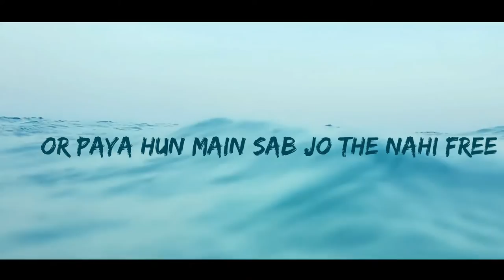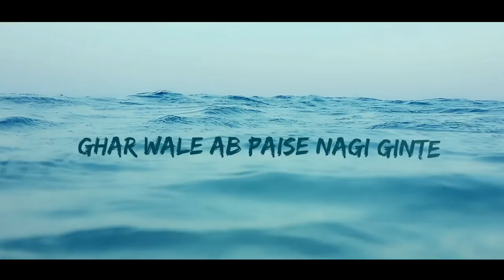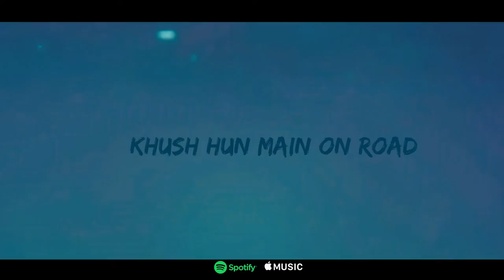NAASH94 - LIFEBOAT (Official Lyrical Video)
Official Lyrical Video for Naash94 - LIFEBOAT
From the EP PEACE OUT .

Written By: NAASH94
Artist : NAASH94
Mixed and Mastered : Ashish Mohanty
Lyrical video by Raj Sawant

Connect with Raj Sawant